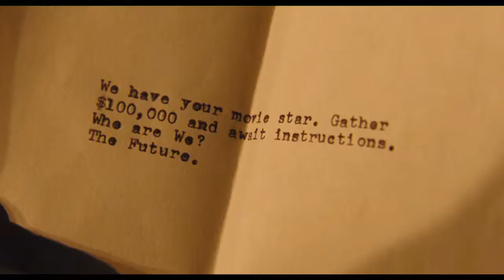Hail, Caesar! Trailer #3